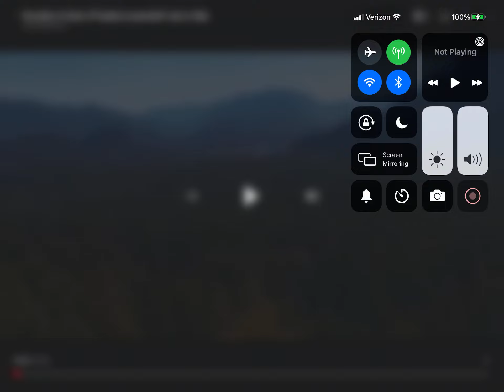Sonic 2 knuckles Real or Fake!? (The choice is yours)